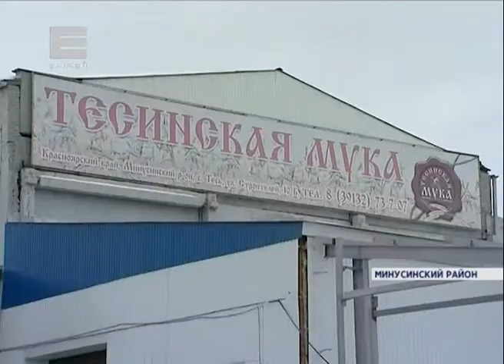В Ми­ну­син­ском рай­оне за­пу­сти­ли новый цех по пе­ре­ра­бот­ке зла­ко­вых куль­тур